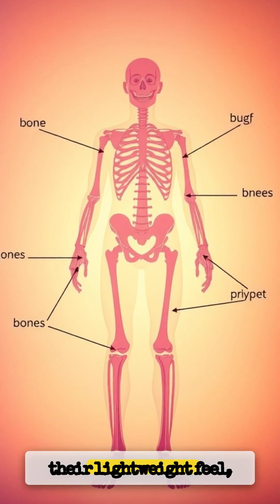"Bones vs Steel: The Shocking Truth About Human Strength!"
Think steel is the king of strength? Think again.

In this mind-blowing video, we reveal the hidden power of your own skeleton. Human bones are up to five times stronger than steel by weight — and yet they’re light, flexible, and alive. From the mighty femur to the microscopic honeycomb structure inside your bones, discover how your body’s framework is built for durability, regeneration, and shock absorption.

We’ll break down the science behind bone strength, explore how your body heals itself, and show why your skeleton is one of nature’s smartest inventions.

💥 Hit play and get ready to rethink what it means to be strong!